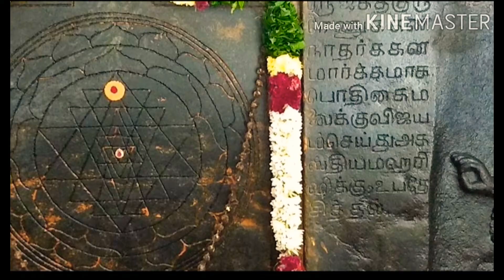Murugan temple history -oothu malai(salem) 6-8-2020 in tamil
By lalitha jagan